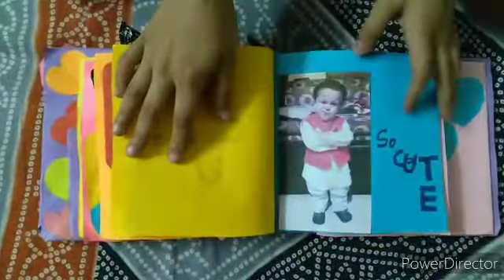Scrapbook Idea | Handmade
For my little Bro 😘😘 OM